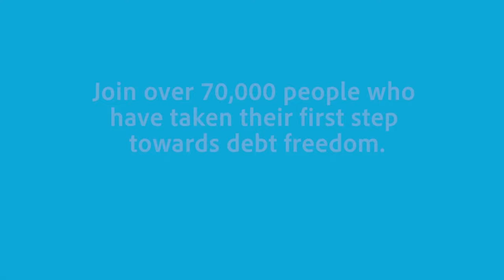Eliminate Debt - Pay Off Your Mortgage in 5-7 Years Without Changing Your Lifestyle [Debt-Free Life]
Drowning in Debt? What if you could pay off your mortgage in 5-7 years without changing your lifestyle? See how

---Here's a bit more about me---
✅ WHAT I DO: I am passionate about helping others eliminate debt so they can achieve financial freedom.

✅ WHO I WORK WITH: I work with clients and partners alike. I partner with Financial Advisors, Insurance Agents, Realtors, Mortgage Loan Officers, CPAs, and other financial professions that want to bring more value to their clients.

✅ WHY IT WORKS FOR CLIENTS: Our technology uses the same concepts banks use:
Interest Cancellation
Float & Leverage
Offset Accounts
Strategic Payoff

Over 70,000 clients have eliminated over $2.2 billion in debt. It operates like a Financial GPS to eliminate all debt as fast as mathematically possible, and it will show you the cause and effect of every financial decision you make BEFORE you actually make it. It’s like having a financial advisor in a box. And it’s not just for the debt you currently have; it’s designed to be a lifetime cash management system to eliminate and keep you out of debt while growing your wealth.

✅ WHY IT WORKS FOR PARTNERS: Our easy-to-share program will develop instant credibility, more clients, and more business, without having to spend more money on marketing and without distracting from their focus.

✅ WHAT THIS IS NOT:
This is NOT a bi-weekly payment program or refinance
This is NOT an increase in your monthly budget
This is NOT a modification to your current mortgage

✅ CLIENT REQUIREMENTS:
Checking & Savings account
Positive monthly cash flow (more coming in than going out)

We have eliminated over $2B in our client’s debt to date.

Selected as Entrepreneur of the Year by Ernst & Young, A+ rating from BBB, and the results are guaranteed.

Let's see how much we can save you with a FREE Debt Elimination Review.